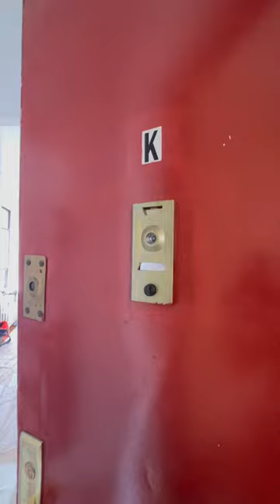555 Edgecombe Ave 14K -Studio- Elevators - laundry room